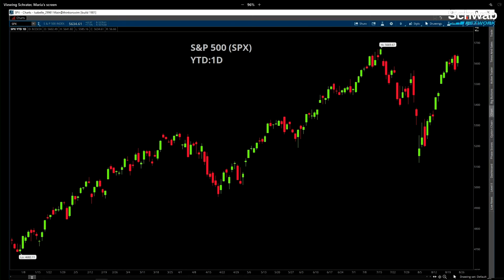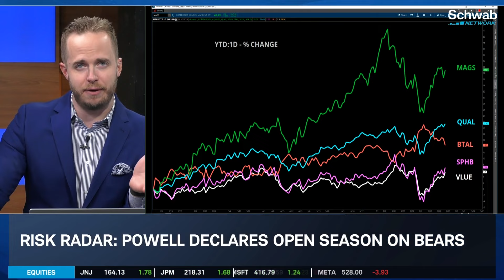Powell Declares Open Season on Bears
Barring a bad print by Nvidia, stocks look well-supported with the Fed Put back in play as Powell all but victory laps on inflation, says OJ.